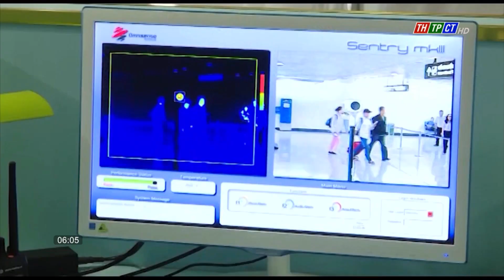Bộ Công an đề xuất tăng thời gian miễn thị thực | Cần Thơ TV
Tại Dự thảo Luật Nhập cảnh, xuất cảnh, quá cảnh, cư trú của người nước ngoài tại Việt Nam sửa đổi, Bộ Công an đề xuất tăng thời hạn đơn phương miễn thị thực từ 15 ngày lên 30 ngày, nhiều chuyên gia pháp lý cho rằng điều này là hoàn toàn cần thiết, nhằm thu hút khách du lịch quốc tế.